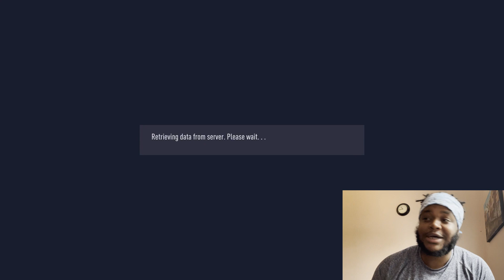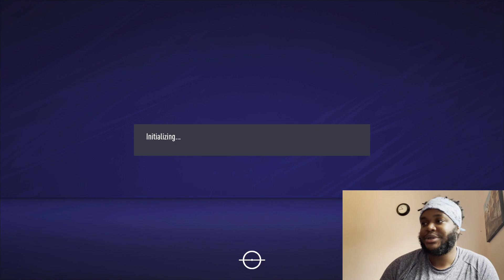4-4-2 Holding Is A GOOD Formation For Spurs | Fifa 21 Online Seasons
FIFA 21 Online Seasons GamePlay

Make sure you give the video a THUMBS UP!!